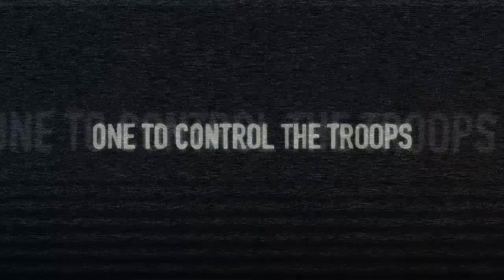Anomaly: Warzone Earth Co-Op Trailer